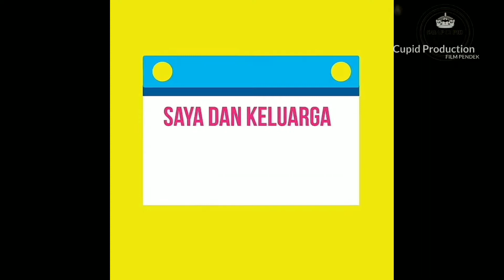KETIDURAN SAAT SHOLAT IDUL FITRI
Kejadian unik saat menjalankan shalat idul Fitri yang viral di medsos lantaran ketiduran saat yang lain khusu beribadah sholat Ied,